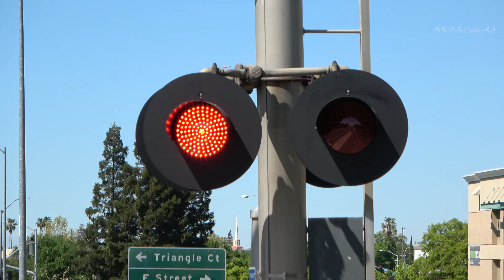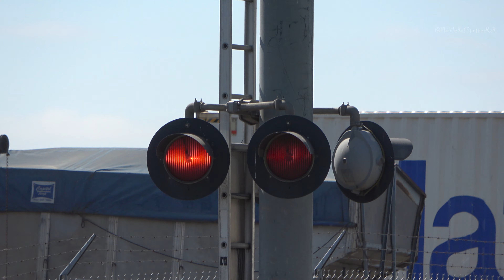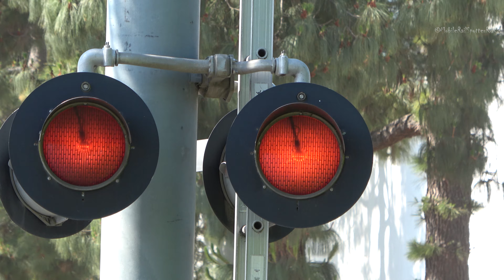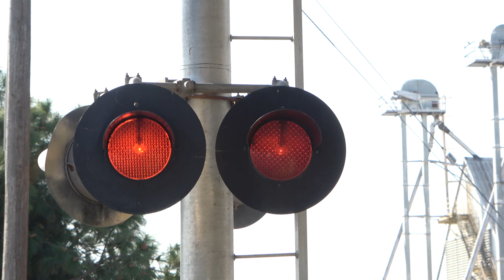Railroad Crossings Signalized Along The UPRR Holland Branch Freight Line Compilation [4k UHD]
Notes: #1 Video Contains A lot Of Zooming In On The Lights As I Document Them
#2 A Few Clips May Be Slightly Out Of Sync
#3 The Crossing In The Video Is The Only Clip Not In 4K Ultra High Definition
This is a railroad crossing compilation of railroad crossing in order along the Union Pacific Railroad Holland Industrial Lead Branch Line which is used both by the Union Pacific Railroad and Sierra Northern Railway running both of there locals on the line. This line has some crossbuck crossings I skipped. One between the Jefferson Blvd crossing and Delta Ln crossing, two between the Harbor Blvd crossing and Channel Dr crossing, and one at the end of the line which is the #3 Channel Dr crossing. This line was both the former Yolo Shortline Railroad and Sacramento Northern Railway lines. The portion from the diamond with the UPRR Martinez Sub main line all the way to the Westgate Yard which are the crossings Jefferson Blvd and Delta Ln use to be part of the Yolo Shortline And Sacramento Northern. The portion of the line from the Westgate Yard to the switch turn out near Jefferson Blvd and Stone Blvd Intersection crossing use to be part of the Sacramento Northern Clarksburg Branch Line. Part of the abandoned Sacramento Northern track is still connected at the switch there but buried at parts and ends on a former draw bridge. Abandoned tracks are still south of here. The portion of the UPRR Holland Branch from Jefferson Blvd And Stone Blvd crossing to the end of it near the Enterprise Blvd crossings was also a former Sacramento Northern line that was later installed being not as old as the other Sacramento Northern Lines.